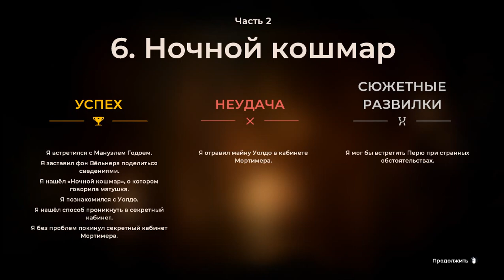4 Умопомрачительная концовка второго эпизода